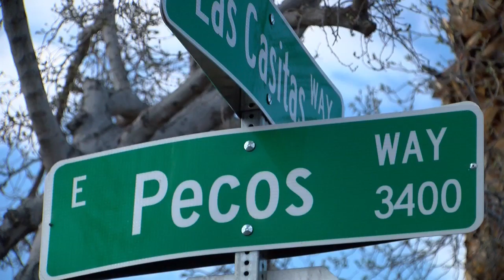LVMPD: 3 men robbed woman, punched her in the back of head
The Las Vegas Metropolitan Police Department needs your help finding 3 men accused of robbery.

It was reported on March 3 around 9 p.m. at a home located near Las Casitas Way and East Pecos Way.